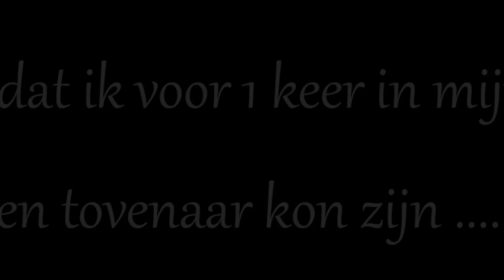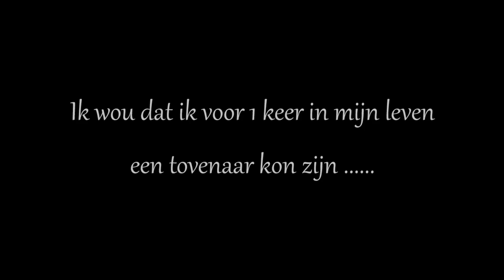Bart de Graaf en Lee Towers